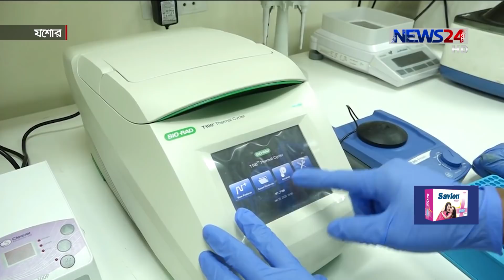করোনাভাইরাস পরীক্ষা করতে প্রস্তুত যশোর বিজ্ঞান ও প্রযুক্তি বিশ্ববিদ্যালয়ের জিনোম সেন্টার 1Apr.20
করোনাভাইরাস পরীক্ষা করতে প্রস্তুত যশোর বিজ্ঞান ও প্রযুক্তি বিশ্ববিদ্যালয়ের জিনোম সেন্টার। এখানকার  গবেষণাগারটি  মানসম্পন্ন দাবি করে কর্তৃপক্ষ জানিয়েছে, করোনা পরীক্ষার প্রয়োজনীয় যন্ত্রপাতি ও দক্ষ লোকবল তাদের রয়েছে। পরীক্ষার কিট ও নমুনা সরবরাহ করলেই এক দিনেই শনাক্তের ফলাফল জানানো যাবে। রিপন হোসেনের তথ্য ও চিত্রে ডেস্ক রিপোর্ট ।

করোনাভাইরাস পরীক্ষার জন্য সরকারি বিভিন্ন স্থানে গবেষণাগার  স্থাপনের কাজ করছে। সেখানে গবেষণার জন্য যন্ত্রপাতিও কেনা হচ্ছে। অথচ যশোর বিজ্ঞান ও প্রযুক্তি বিশ্ববিদ্যালয়ের জিনোম সেন্টারে গবেষণার জন্য আগে থেকেই অত্যাধুনিক যন্ত্র ও দক্ষ লোকবল রয়েছে ।  সরকার চাইলে এখানে যেকোনো মুহূর্তে করোনাভাইরাস পরীক্ষা  করতে পারবে বলে জানিয়েছেন কর্তৃপক্ষ ।
২৪ ঘণ্টায় ২০০টি করোনাভাইরাসের নমুনা শনাক্ত করার সক্ষমতা রয়েছে।  পরীক্ষার জন্য প্রয়োজনীয় কিট ও নমুনা সরবরাহ করলেই  এক দিনেই শনাক্তের ফলাফল জানানো যাবে।
এ বিষয়ে আইইডিসিআরের  নির্দেশনা পেলে  ব্যবস্থা নেওয়া হবে বলে জানান সিভিল সার্জন ।
বিশ্ব স্বাস্থ্য সংস্থার তথ্য মতে,  করোনাভাইরাস খুবই বিপজ্জনক একটি ভাইরাস, যা দ্রুত সংক্রমিত হতে পারে এবং দ্রুত ছড়িয়েও পড়ে। তাই বায়োসেফটি লেভেল-৩ ও বায়োসেফটি লেভেল-৪ মাত্রার গবেষণাগার ছাড়া করোনার পরীক্ষা করা নিরাপদ নয়।

Our other Youtube channels :
News24 Official Address:
NEWS24
371/A
Bashundhara Road
Block – D
Bashundhara Residential Area
Dhaka - 1229